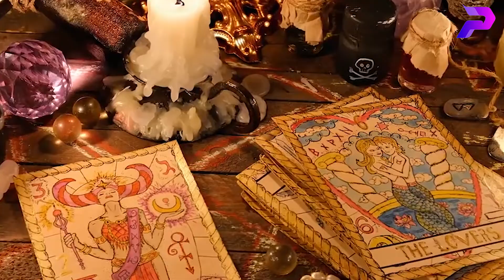QAYINANAMI VEDRƏ İLƏ DÖYÜRDÜM - ELZA SEYİDCAHAN